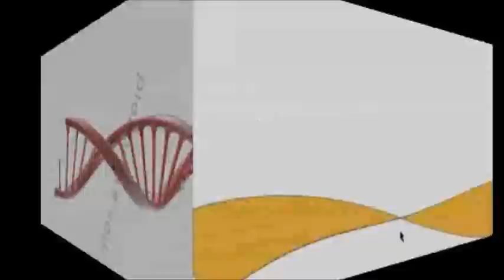Complexo Hospitalar Vida - Fundação Pró-Rim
Conheça o projeto do novo hospital da Pró-Rim. Um investimento de aproximadamente R$75 milhões, que vai gerar cerca de 1.200 empregos diretos.